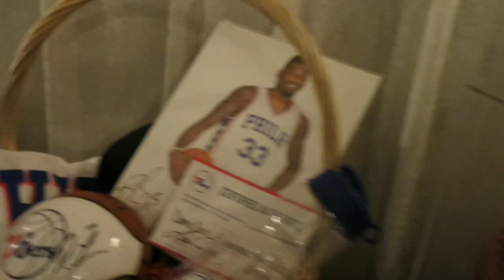Autism Speaks - Gift Your Spectrum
GiftYourSpectrum - benefits 'Autism Speaks' Fund Raiser at Lisa Lew & Howard Brennan's Hollywood Estate. MerrieWay's fast paced video takes you into the fun, celebration, up close & personal to Celebs, millennial & autism advocates.
Video Correction -1 out of 68 kids has autism. Figures are fastest growing in developmental disorders in the U.S. Boys 4 times as many as girls. We need more research into the escalating pandemic. are contributors environmental toxins, food additives, GMO's, vaccine overload, heavy metals? Find the cause. gets the cure.
Autism yearly costs per child is $60,000. The spectrum is huge from Aspergers (high functioning) to severe cases of limited functionality and growth.